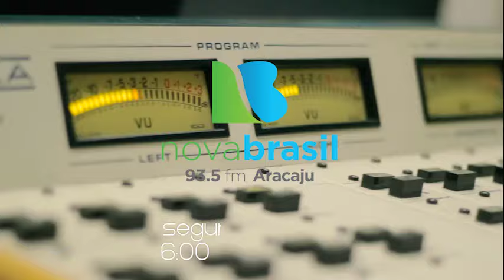Nova Manhã na TV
A sua primeira fonte de notícias em um formato único: rádio e televisão. Sintonize Nova Brasil Fm (93.5FM) ou Tv Atalaia, canal 8.1📺📻

Com apresentação de Sérgio Cursino (@serginhocursino) e Jéssika Cruz (@jessikacruzz).📌

Confira! De segunda a sexta, ás 06h.⏳